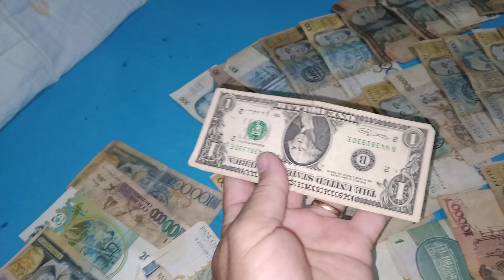Muito dinheiro antigo Cruzeiros e Dólar..